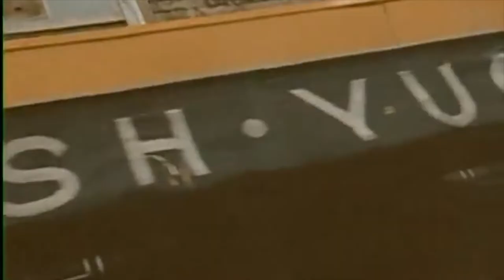Free Boom Bap Type beat with jazzy horns - East Coast Type beat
Free sloppy boom bap type beat from Smack Pack 8 challenge w Brassville on the horns! Classic Boombap vibes with that jazzy feel.  Hit me up if you need beats or want to collaborate!